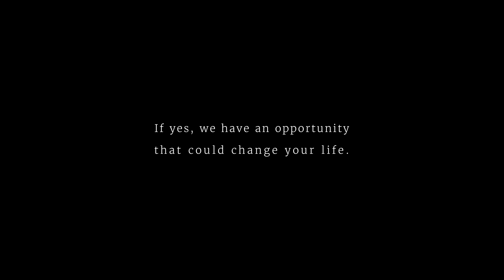Learn How Road Scholar’s Caregiver Grants Can Make a Difference in Your Life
The warm, welcoming and friendly nature of a Road Scholar learning adventure provides a much-needed respite from the emotional and physical demands of being a caregiver. Through our Caregiver Grants, we’ll help offset the costs of arranging substitute care, so you can attend a Road Scholar learning adventure.